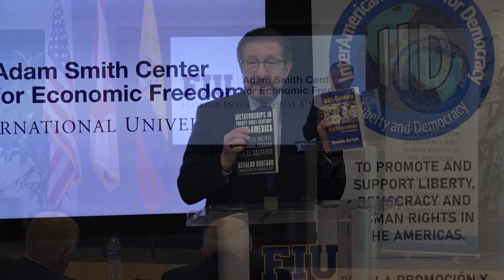Las dictaduras del siglo XXI son crimen organizado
Carlos Sánchez Berzaín comenta la presentación del libro “Dictatorships in Twenty-First-Century Latin America” de Osvaldo Hurtado celebrado en FIU el 21 de marzo de 2023